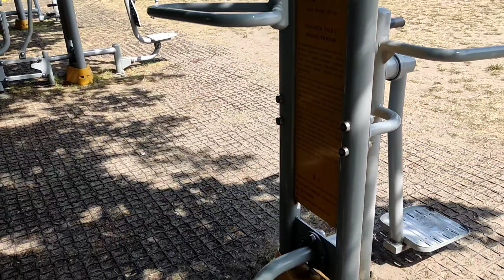Heute wird Bombenwetter/Vlog Tag 2